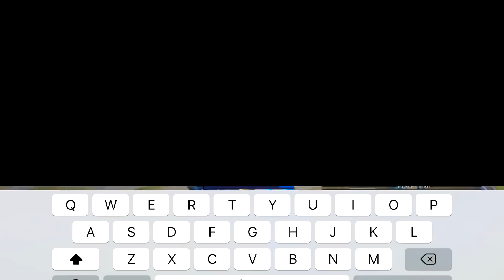Liên Quân _ Anh Hảo Cầm Annette SP Gánh AD Yếu Đuối Cực Hay